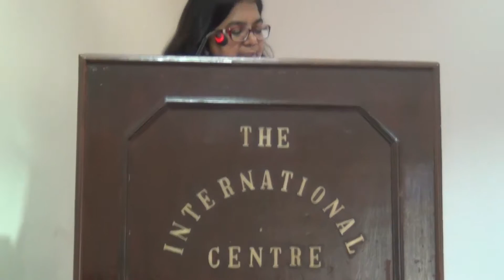Literary Lives - Githa Hariharan in conversation with Antara Dev Sen